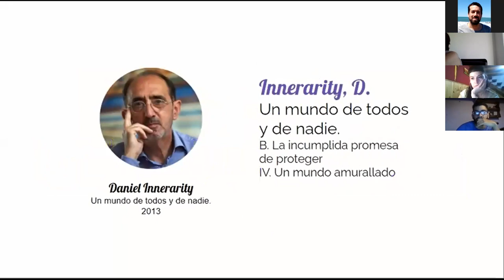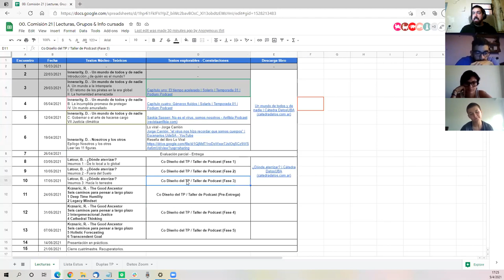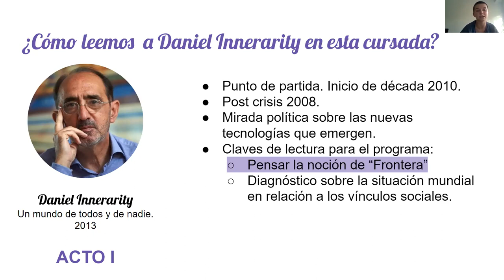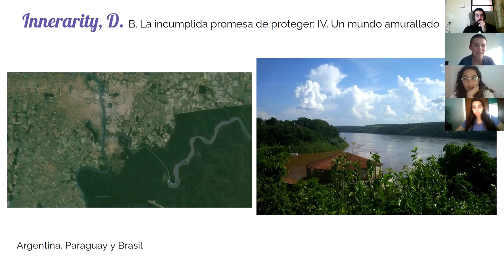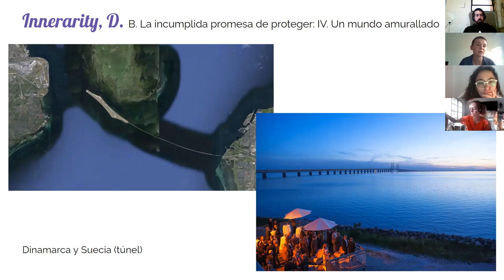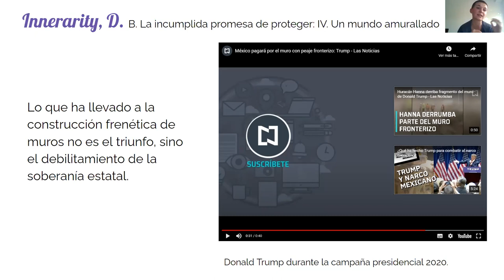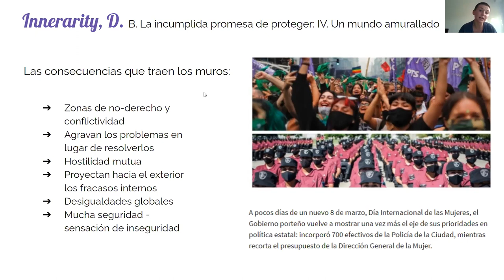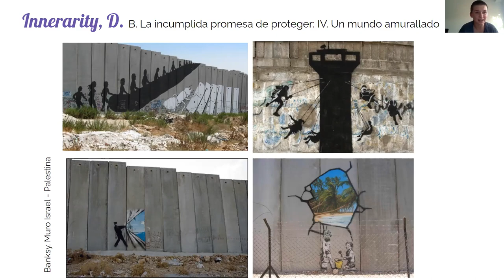21Comisión | Encuentro #03: Momento Teoría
Trabajo con el texto de Innerarity, D. - Un mundo de todos y de nadie: B. La incumplida promesa de proteger - IV. Un mundo amurallado y con el capítulo cuatro: Géneros fluidos | Solaris | Temporada 01 | Podium Podcast por Jorge Carrión